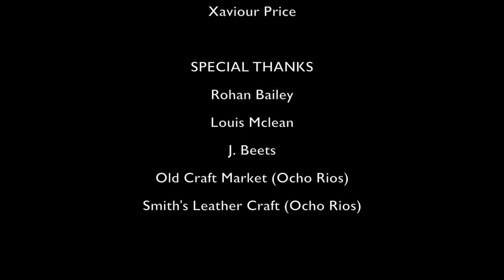Rolling Calf (Jamaican Short Film) Horror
Short Classic "Creature Feature" Horror Film.  Based on Jamaican folklore and the story of Rolling Calf - a supernatural being that is part calf and part man, with eyes of fire,  that drags a fiery chain and preys on people walking alone on dark Jamaican country roads at night.

Produced by Lens Ambition in October 2017.  Filmed on location in Portmore, St. Catherine, Jamaica.